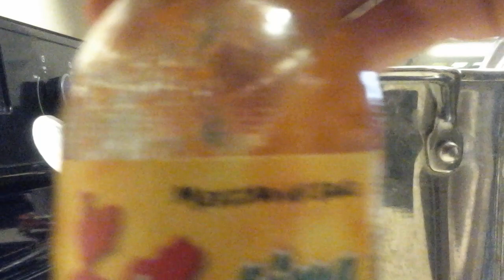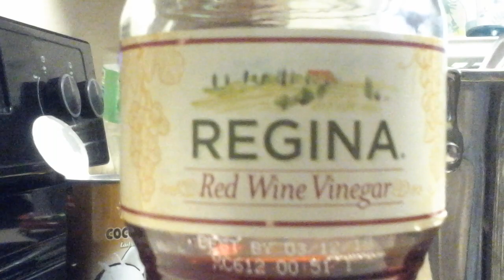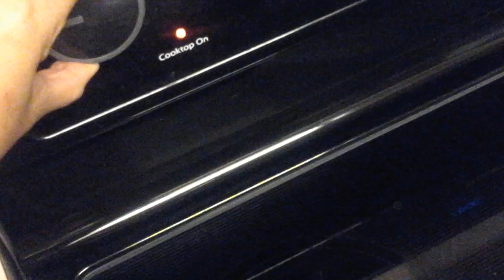November 14, 2020 ANG PAGLULUTO NI DRAGGO NG PA CHAM CRABS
HELLO EVERYONE WELCOME TO MY FIRST PREMIERE NAH MATAGAL KO TALAGANG PINAG ARALAN KUNG PAPAANO MAG PREMIERE DITO SA CHANNEL KO.PA SHOUT NALANG AKO SALAHAT NG MGA TAONG SUMUSUPORTA DITO SA BAHAY KO. SAKA TEAM PAHIRAPAN TEAM SIGBIN,YT SIGBIN UNITED NA SANA LANG MAGKAKAISA TALAGA ANG LAHAT HINDI PO NATIN IPAIRAL ANG GALIT SAKA PAG SESELOS SA KAPWA BLOGGER SA MUNDO NG YOUTUBE GOOD DAY EVERYONE AND GOD BLESS US EVERYONE ALWAYS LOVE AND RESPECT WHOLFIE BENJAMIN  LIKEWISE  PA SHOUT OUT SA TEAM SIGBIN JHENNYS VLOG MILJEDZ CHANNEL AND TUSONG PINOY OFW VLOG.MARAMING SALAMAT SA LAHAT.